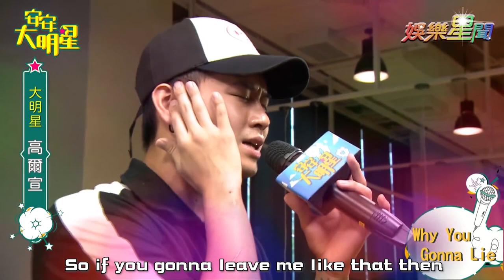【歌曲精華】人氣饒舌歌手高爾宣 現場演唱魅力無法擋